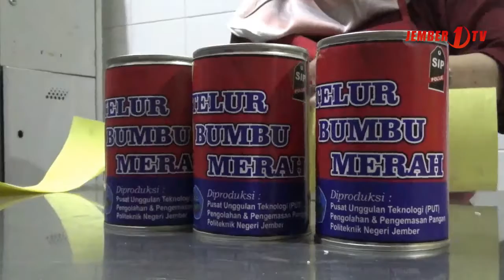Bantuan untuk Bencana Palu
Gempa bumi dan tsunami palu dan donggala kini meninggalkan kepedihan dan keprihatinan masyarakat, bencana alam yang cukup dasyat tersebut tak hanya menimpa warga palu dan donggala saja namun kesedihan juga dirasakan oleh seluruh masyarakat Indonesia, sebagai bentuk keprihatinan dan sikap saling membantu sesama, Politeknik Negeri Jember mengirim ribuan makanan siap saji untuk membantu warga palu dan donggala yang menjadi korban bencana.